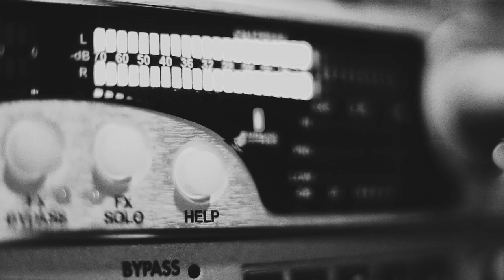Jakso 58: Hunajacast – Show alkaa!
Uuden kauden kunniaksi myös Hunajacast on kokenut kesän aikana kasvojen kohotuksen, mustia nahkasohvia kuitenkaan unohtamatta.

Hunajacastin pääyhteistyökumppanina toimii jatkossa sähköpyörien suunnannäyttäjä Onnipyörä ja podcast kulkee nimellä Hunajacast-Show!

Uudistuneen Hunajacast-Show’n ensimmäisenä vieraana kuullaan ja nähdään HC TPS:n päävalmentaja Jussi Ahokas.